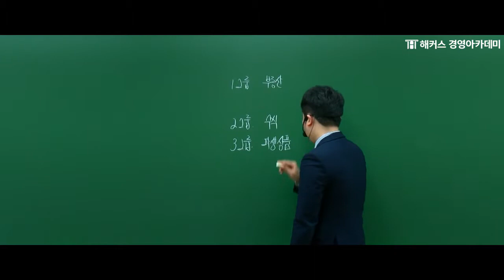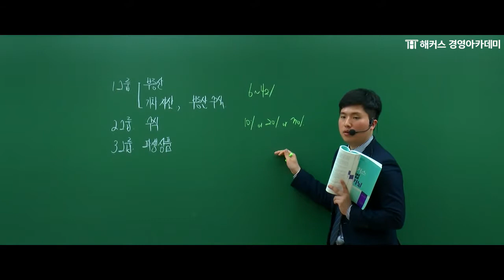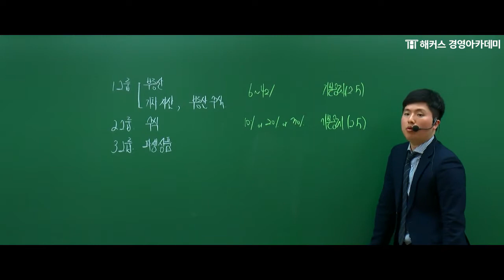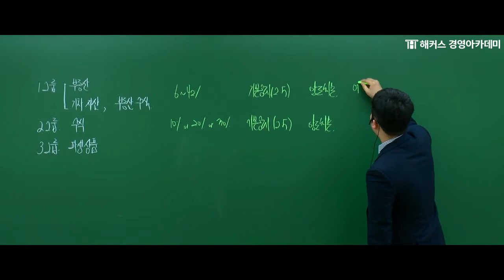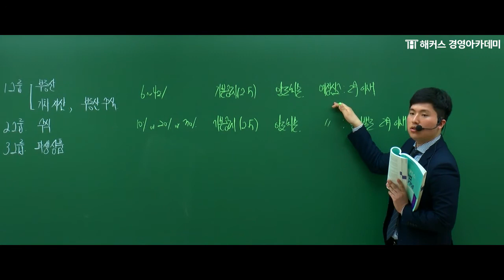[해커스 세무사] 세무사 입문 - 세법 - 양도세 과세대상 그룹 _ 이훈엽 교수님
세무사 합격을 위한 기본기 탄탄하게 만들고 싶다면!
★해커스 세무사 입문종합 무제한 패스★ 신청하러 GO GO